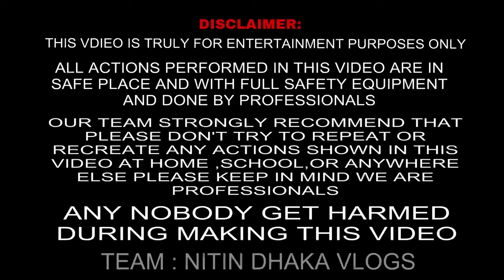Splendor Modified 🔥|| Monster Tyre For Splendor 😱|| 300 Number Tyre ✅|| Big Tyre In Splendor 🤩